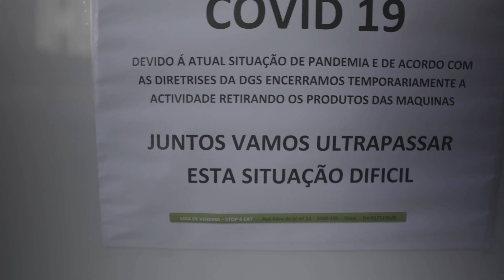T02//E08 DEIXEM A CRUZ PÚBLICA EM PAZ! // VISEU NÃO ESTÁ VAZIO...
A minha cidade (Viseu) não está vazia...

____________________________MATERIAL______________________________